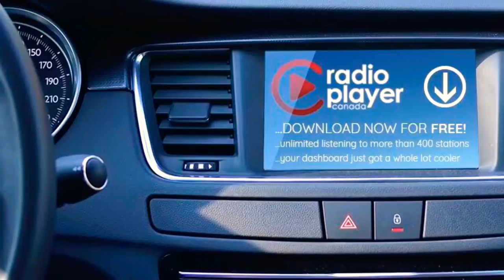Friday is here finally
Today I find a ceiling tile! Dale.